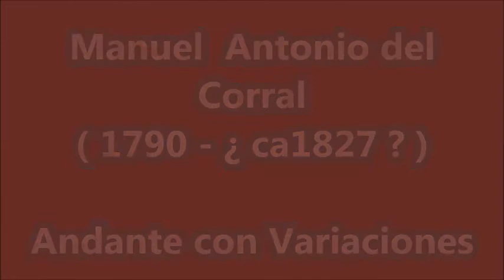Andante con Variaciones - Manuel Antonio del Corral.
"Andante con Variaciones" de Manuel Antonio del Corral (1790-¿ca.1827?).

En abril de 1977, Miguel Alcázar (1942) preparó la primera edición de estas variaciones para las que, según se lee en la presentación, "se empleó una copia manuscrita que forma parte del Archivo Musical de la Catedral de Durango. La fecha de la composición de esta obra debe corresponder a las prostrimerías de la época colonial, y aunque en esta partitura no se menciona el nombre de pila del compositor, lo más probable es que se trate de Manuel Corral, músico español radicado en México".
Manuel Antonio del Corral provenía de Castilla la Vieja, afirmando haber nacido en Santo Domingo de la Calzada, Logroño en 1790. Vino a la Nueva España en calidad de exiliado político, según él a resultas de la escenificación de su ópera en 2 actos "El saqueo o Los franceses en España", justo en el momento en que Napoleón (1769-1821) invadía la península Ibérica durante 1808. Ya avecinado en la Ciudad de los Palacios, Corral buscó ocupar en ella un sitio relevante dentro de la escena musical. Llevó a cabo una sui generis campaña de publicidad sobre su persona y dio algunos conciertos.
Su vocación político-musical siguió nuevos derroteros en estas tierras: víctima de su tiempo y circunstancias, al músico español le fue fácil tomar partido de cara a los sucesos desencadenados por el cura Hidalgo (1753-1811) y sus seguidores. La independencia de México comenzaba a fraguarse y Corral adivinó la silueta de Napoleón tras la revuelta insurgente. Por ello, el músico no dudó en inscribirse voluntariamente en otro acto político que tuvo lugar en octubre de 1810, esta vez para oponer a los aires insurgentes se arma favorita: las canciones patrióticas, que le causaron bastantes problemas. Aunque en una carta enviada a Doña Josefa Panes el 9 de abril de 1813 reconocía en la ópera "El Saqueo" el origen de su desventura, Corral habría de insistir en sus quehaceres teatrales con la composición de 2 óperas más, aunque sin contenido político alguno: "La madre y la hija", ópera bufa en 3 actos estrenada el 18 de febrero de 1813 en el Coliseo y "Los gemelos o Los tíos burlados", ópera cómica en 2 actos estrenada el 4 (o el 12) de noviembre de 1816, también en el Coliseo. Ambas óperas están hoy desaparecidas, de "Los gemelos" se conserva un curioso jarabe que editó Gabriel Saldívar (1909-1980) en "El jarabe, baile popular mexicano" (1937) y que según el historiador, es "el más antiguo encontrado hasta ahora". No puede soslayarse el hecho de que Corral haya incorporado a su ópera un baile tan característico del ocaso novohispano.Irónicamente, fue la música de su jarabe la que sobrevivió a Corral y no la de sus canciones patrióticas. Dicho de esta forma, Corral resulta ser-en términos musicales un autor del que hasta el momento se conocen 2 obras: una popular y mexicana y otra clásica y culta.
El plausible regreso a España de Corral o su permanencia en México son difíciles de establecer. Lo más probable es que -leal a la corona y enemigo de los insurgentes- haya vuelto a España alrededor de 1821 o durante 1827 a consecuencia de la expulsión de los "gachupines". La suerte de sus últimos años no es nada clara y --al desaparecer paulatinamente después de 1819 para borrarse en abril de 1824, cuando tiene lugar la última reposición de "Los gemelos".
Pero eso no es todo: a raíz de que Corral es acusado de plagiar a Haydn (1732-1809) al presentar un juego de variaciones --que probablemente sean las aquí grabadas-, un "indignado admirador suyo" que, aunque firmaba como el "Imparcial" todo indica que era el propio compositor, hace publicar en el "Diario de México" el catálogo de la obra del "agraviado señor Corral", del que se desprende el hecho que lo acredita --ahí si- como el primer músico en componer un "Grande concierto para clave obligado a toda orquesta" en la Nueva España. Una cuenta más del rosario de infortunios políticos vividos por Corral fue la negativa que mereció la solicitud que presentó en 1813 para que se le concediera el título de Compositor Honorario de la Real Cámara de Su Majestad.

Obra extraída del Albúm: Orgues du Mexique -Orgues du Mexique vol. II (Orgue de la Cathédrale du San Luis Potosí), (México).
Interpreta: Guy Bovet, en el Organo  Novohispano de  Francisco y Fermín Orrirza  del siglo XIX, de la Catedral de San Luis Potosí, ( México).
Año de la Discografía : 1987.